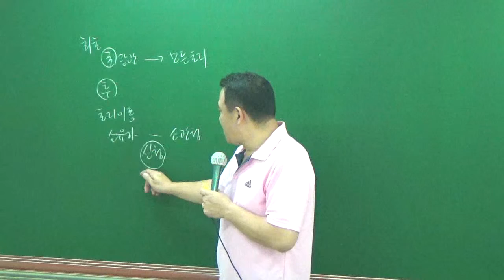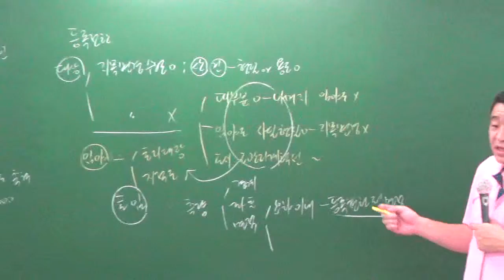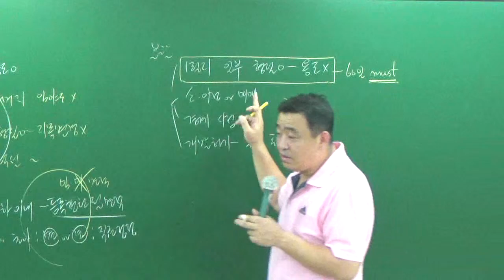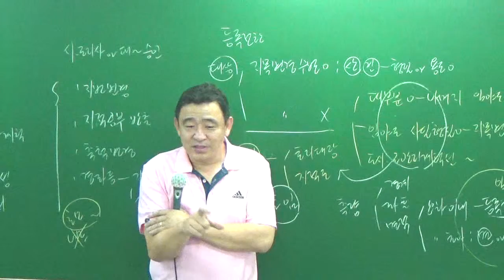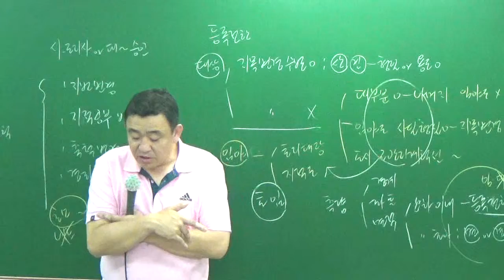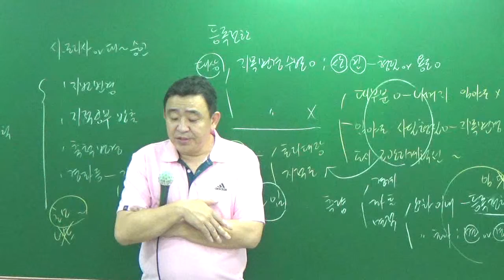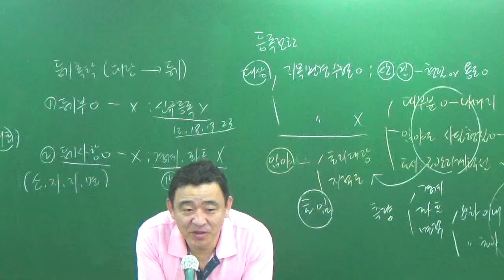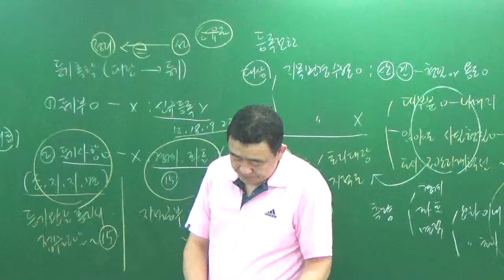공시법7-4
7월문제풀이과정